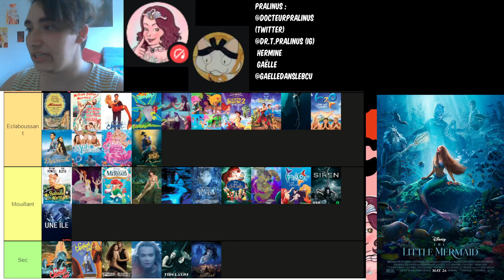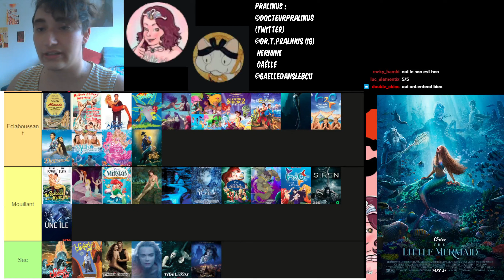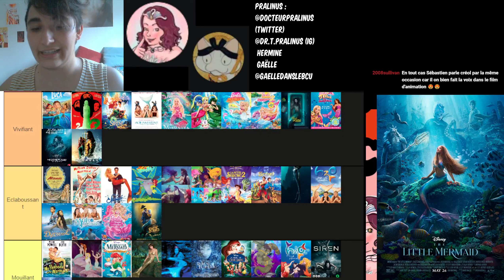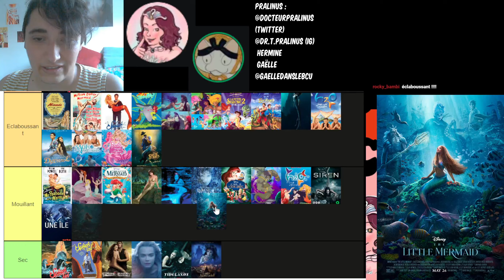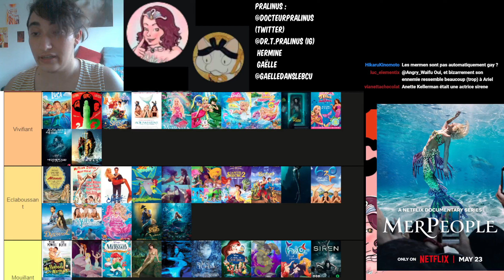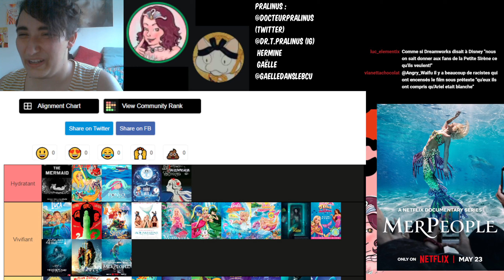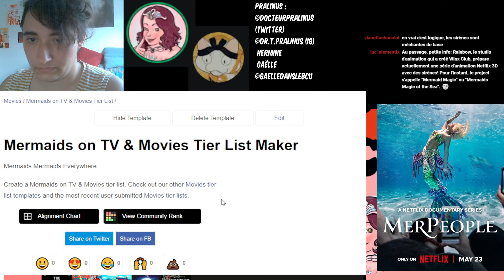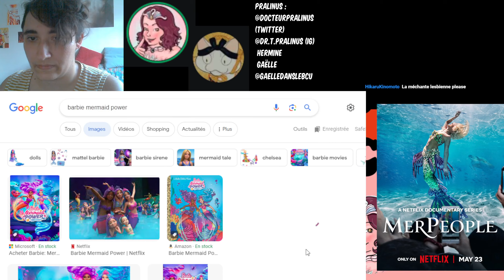La petite sirène 2023 (Suite de la TierList Sirènes)